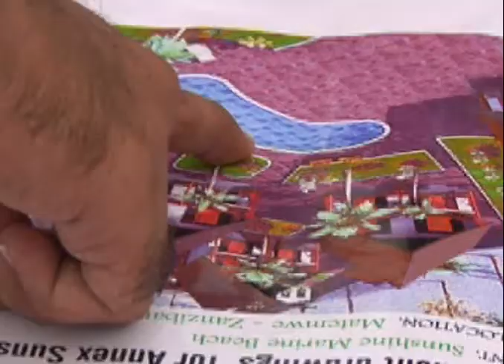Balozi Seif: Wananchi washirikishwe katika miradi ya kimaendeleo katika sehemu zao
Makamu wa Pili wa Rais wa Zanzibar Balozi Seif Ali Iddi alisema ushirikishwaji wa Wananchi katika Miradi ya Kiuchumi inayowekezwa  kwenye maeneo yao ndio njia pekee inayosababisha utulivu na kudumu kwa muda mrefu uendeshaji wa miradi inayoanzishwa.